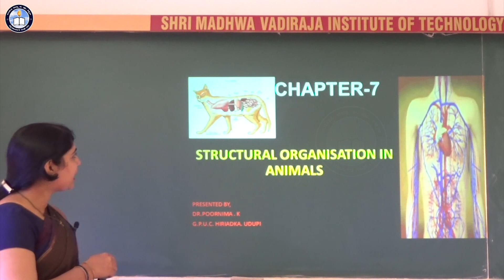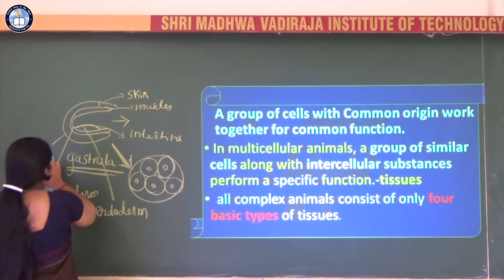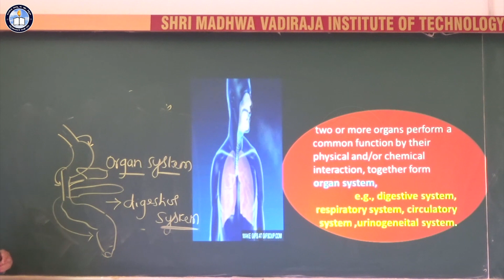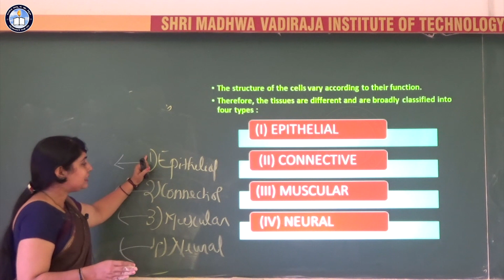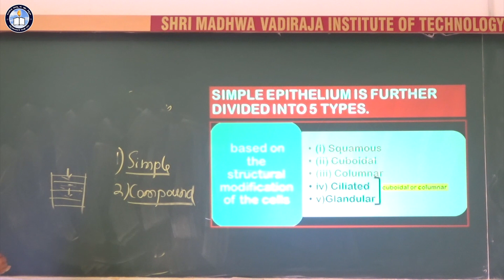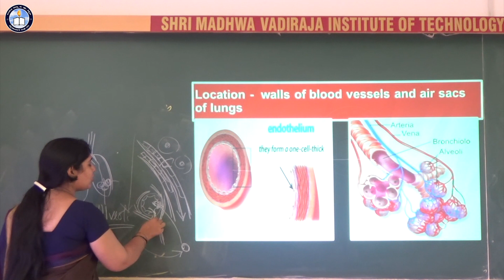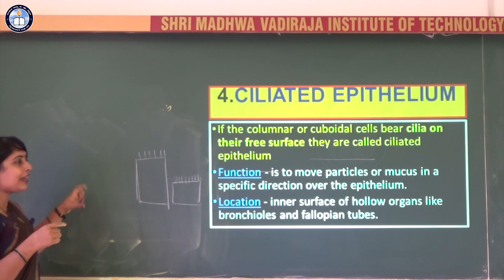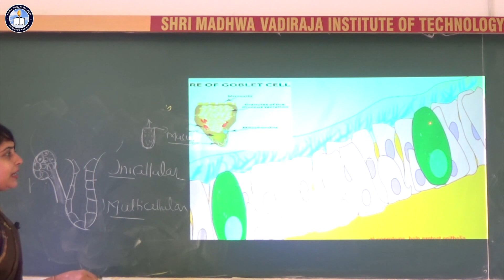Biology Chapter 7 Part 1/8 Structural Organisation in Animals by Dr Poornima K